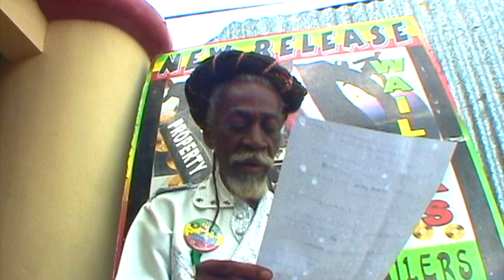Bunny Wailer - Medley 174 - Bob Marley & The Wailers - EBC STUDIO binghi Mix - Jamaica Live concert